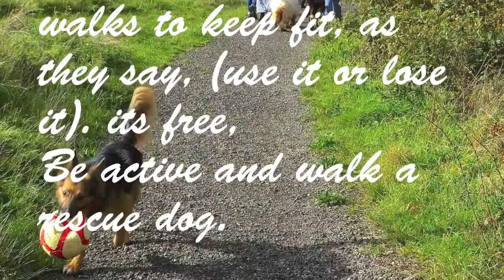Alver Valley Contry Park (2). 19 OCTOBER 2014.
AVCP 2   19 OCTOBER